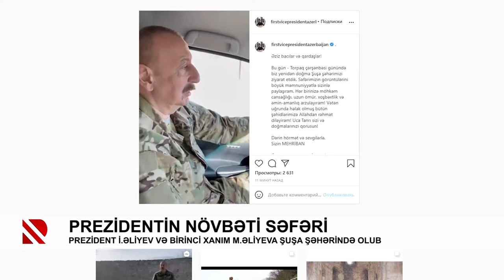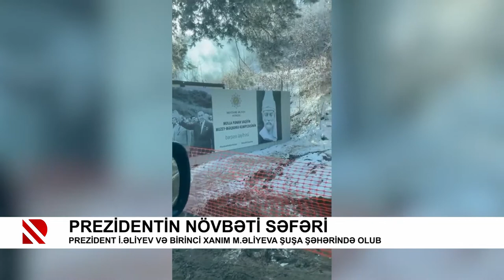Prezidentin növbəti səfəri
Prezident İlham Əliyev və Birinci xanım Mehriban Əliyeva Şuşa şəhərində olub